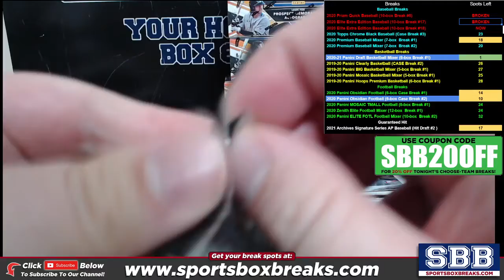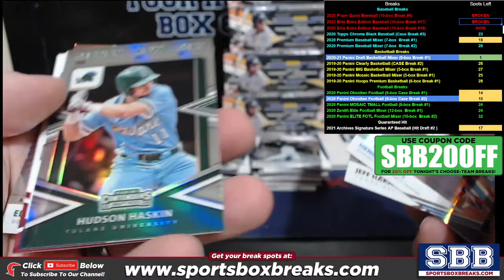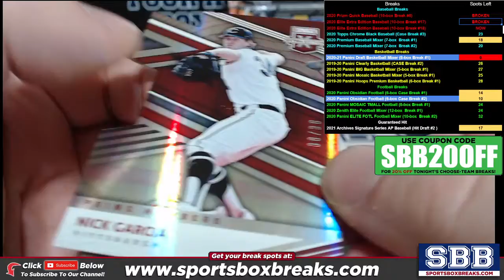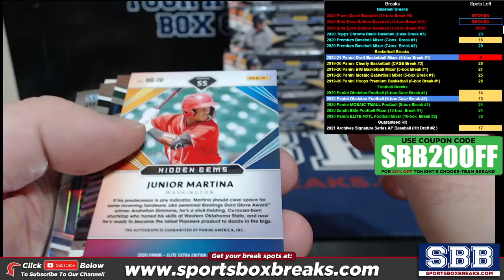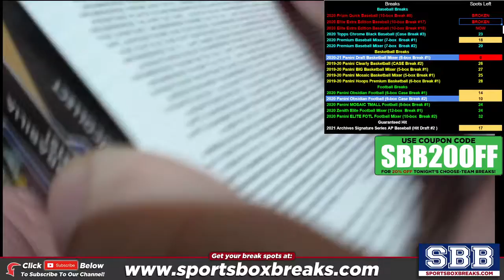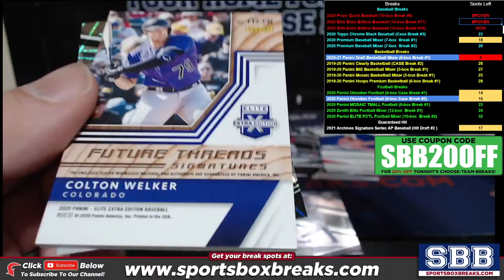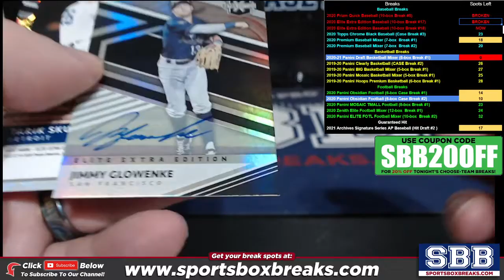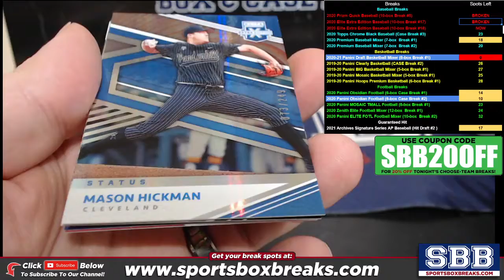2020 Panini Elite Extra Edition Baseball (Choose Team - 10-box Half-Case Break #18)